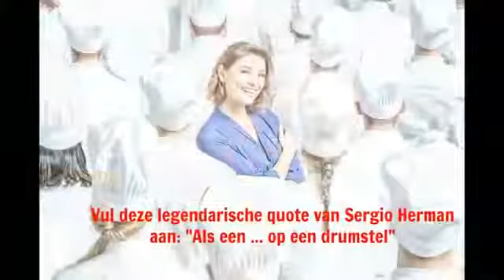Wie van de zes duo's weet het meest over Mijn Pop uprestaurant?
Net voor Mijn Pop-uprestaurant 2016 echt begon, deed newsmonkey een quiz met de zes duo's. Wie weet het meest over het programma, de jury en over eten .

Ook al net zoals vorig jaar zit er een ex-koppel in de wedstrijd. Een piepjong ex-koppel deze keer, want Miette en Willem zijn 23 jaar en ze studeren nog.